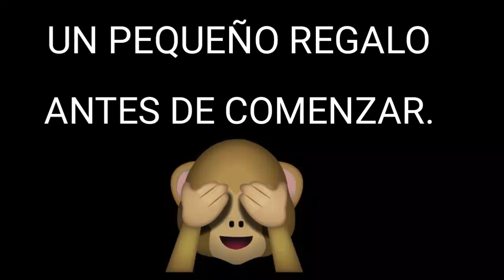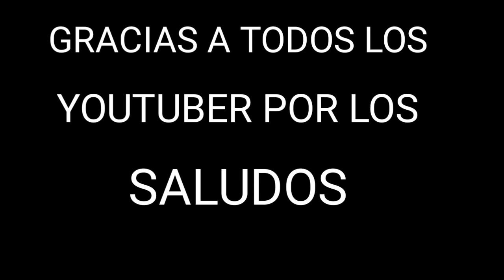PROBANDO SNACK MEXICANOS JUNTO A MI HERMANO Y SOBRINA - MANUEL PALACIOS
Hola a todos, en esta ocasión tengo el agrado de traerles el momento en que probamos por primera ves SNACK mexicanos junto a mi hermano lucas y mi sobrina jazmín.
Espero que lo disfruten y se diviertan.

¡¡ SIGAMEN EN!!